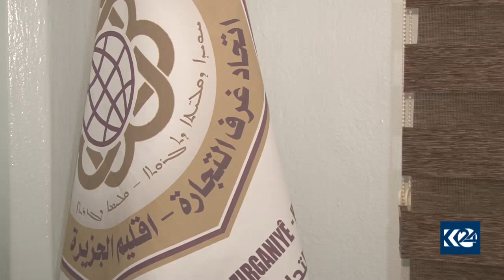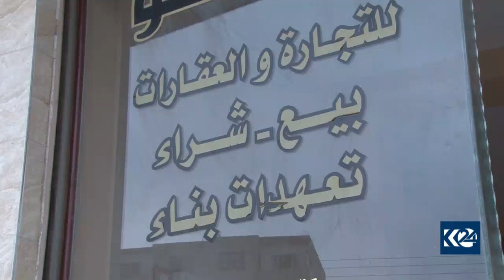Kirya Xaniyan li Rojavayê Kuridstanê bilind bûye